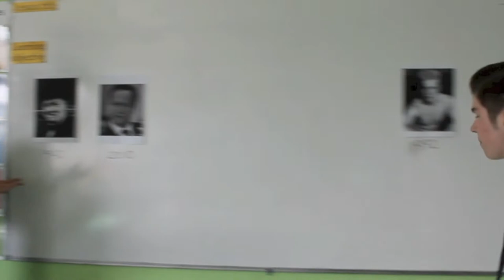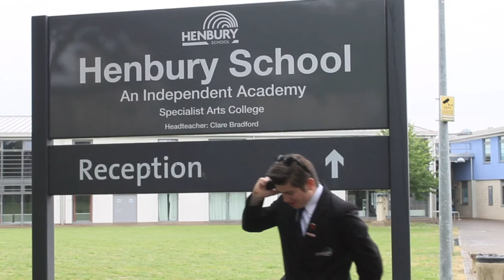'Never Forget' Henbury - BLOOPERS!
The bits that went wrong.